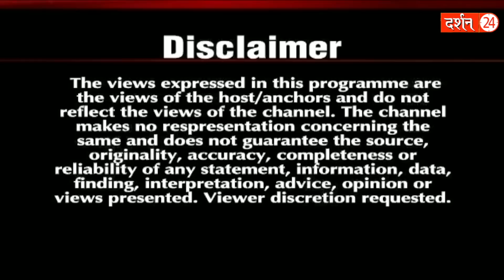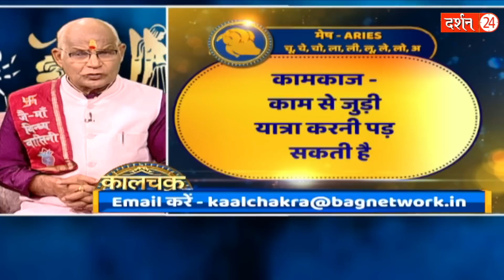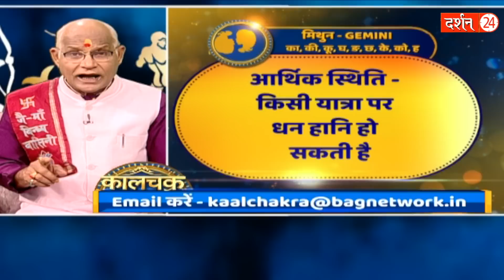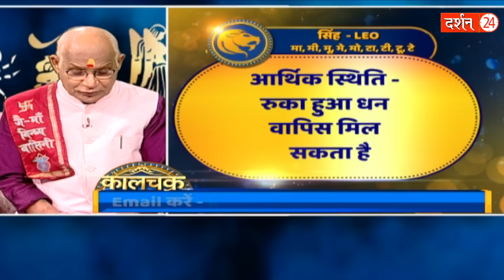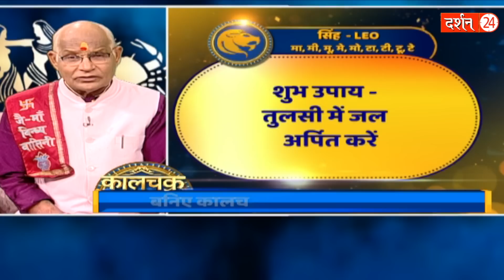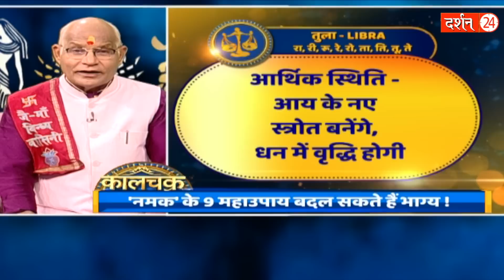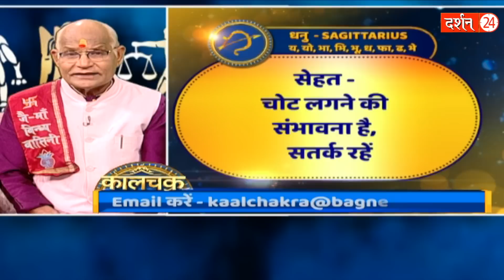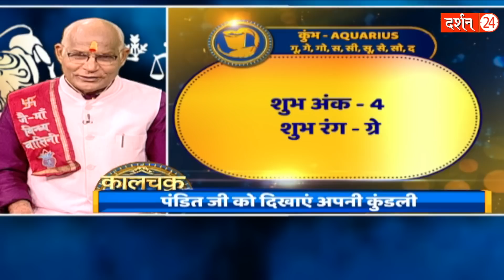5 मार्च का राशिफल..पंडित जी बता रहे हैं राशिनुसार महाउपाय | Pandit Suresh Pandey | Darshan24